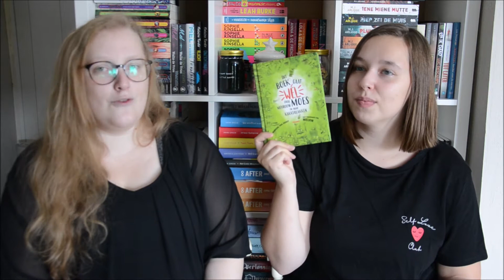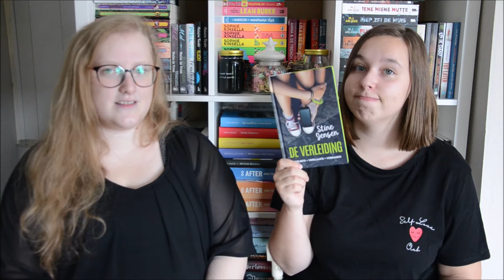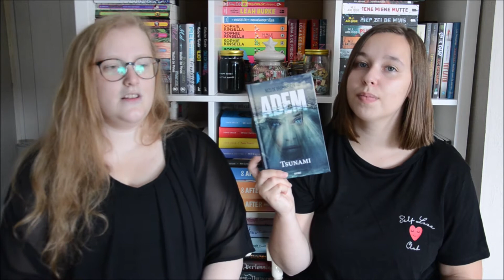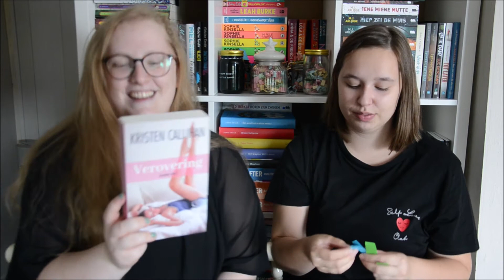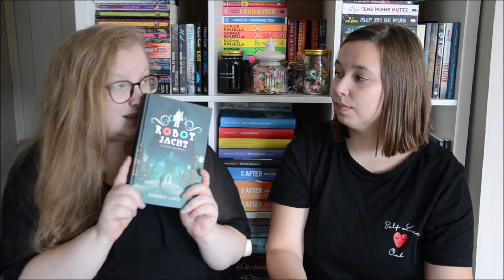TBR Thursday: oktober 2020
Nieuwe maand, nieuwe kansen in TBR Thursday! Kijk mee welke boeken we moeten lezen in oktober en of we het hebben gehaald in september.